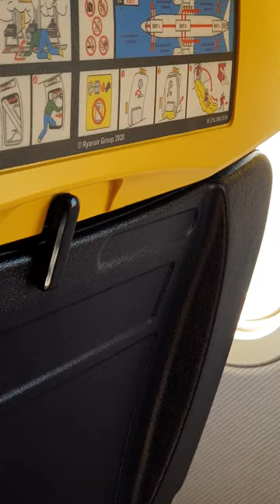Vol Agadir Marseille. Aéroport International Agadir-Al Massira. Agadir. 26/01/23